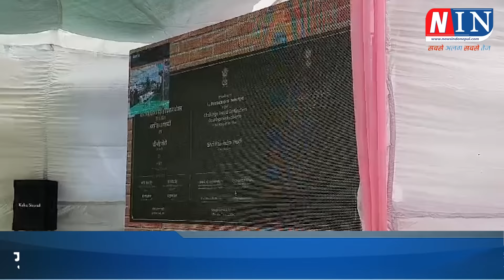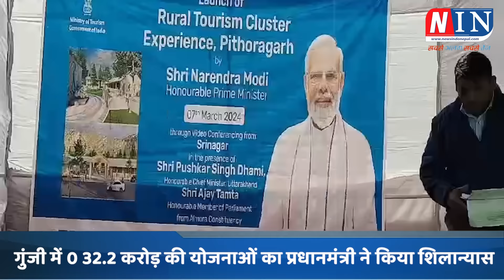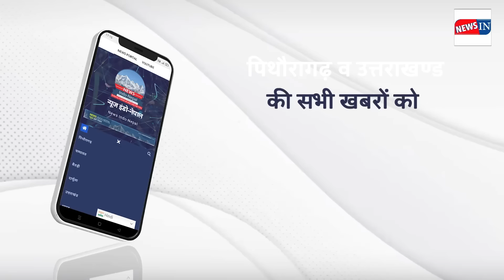पिथौरागढ़ में होगा 75 करोड़ ₹ खर्च ! ब्रेकिंग न्यूज़ पिथौरागढ़ | Daily News Update | Pithoragarh News